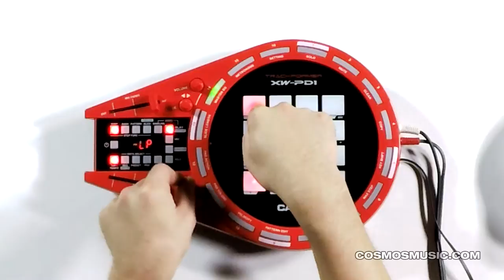CASIO XW-PD1 강좌 2 스텝시퀀서와 이펙트의 활용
카시오 XW-PD1 DJ SOOLEE의 강좌
스텝시퀀서와 이펙트의 활용

스텝시퀀서로 패턴을 만들고 저장하고,
이펙트를 적용해서 멋진 댄스음악을 만든다!